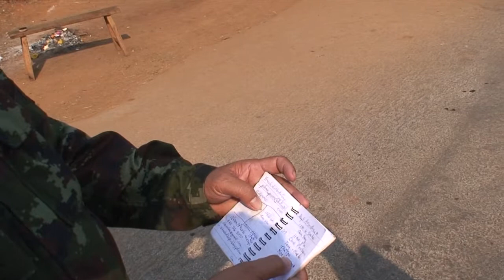#37 Thailand, Run for the Myanmar Border-Part 7 (minute Adventures)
We are getting used to the checkpoints and are genuinely surprised when we find a border crossing open. So Myanmar here I come.